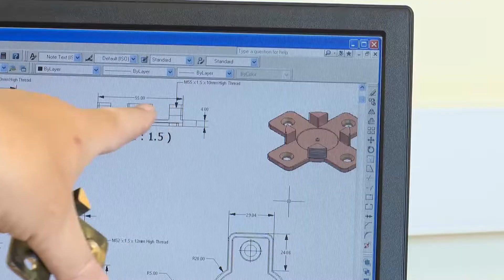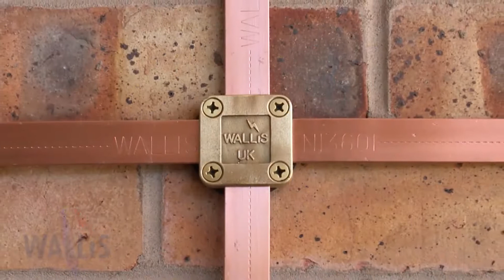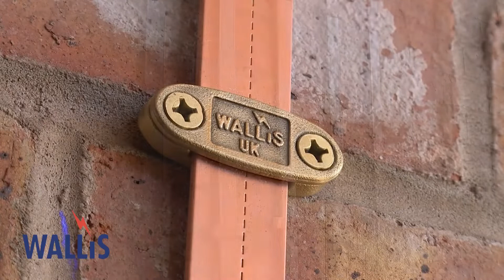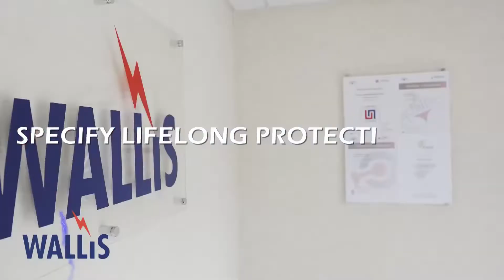A N Wallis Earthing & Lighting Systems Introduction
AN Wallis & Co Ltd established in 1946 is a world-leading manufacturer of Earthing, Lightning Protection, Exothermic Welding and Low Voltage Surge Protection products and solutions. They also offer expert design services for Earthing & Lightning Systems.

A.N. Wallis products are tested to and in compliance with BS EN 62561 Lightning Protection System Components, BS EN 62305 Protection against Lightning and BS 7430:2011+A1:2015 Code of Practice for Protective Earthing of Electrical Installations.

AVAILABLE FROM E-Tech Components, specialist distributor of High Quality Power Cable Solutions & Electrical Components from leading industry brands.
We specialise in Cable Cleats & Cable Management Solutions, Cable Joints & Terminations, Earthing & Lightning Solutions, Complete Crimping Systems (Crimp Lugs, Hand & Battery-Operated Tools) and other Cable Accessories & Components. We also offer Full Technical Support and Certified Training for the above.

AN Wallis | Earthing | Earthing Protection System | Lightning | Lightning Protection System | Exothermic Welding | Surge Protection | Low Voltage